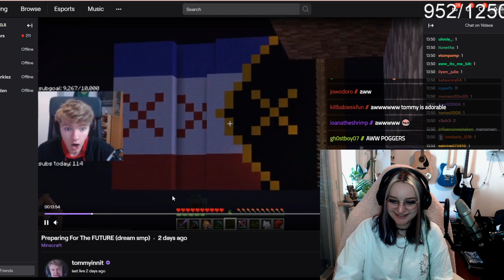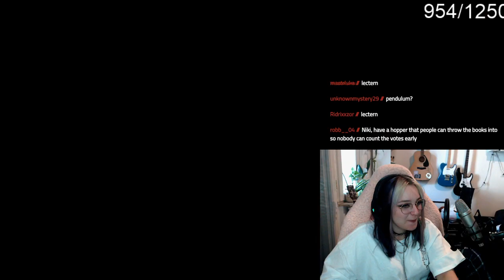[GGSMP] I hope everyone is having a great day!